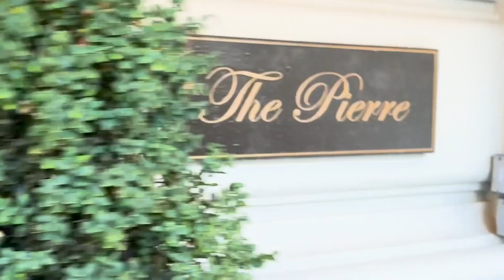SJS Behind the Scenes in NYC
Videography by Clane Gessel Studio